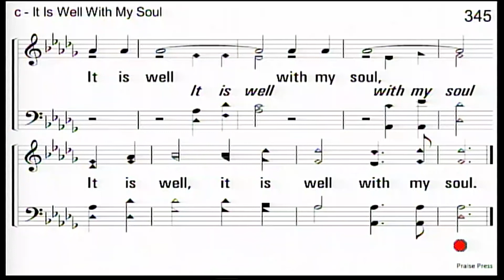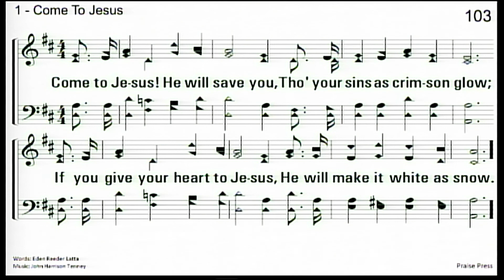But If Not...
The wise man builds, the foolish man builds and storms come for both. Today we look at Daniel 3 and the fiery furnace as we think about standing strong in the face trial and having a But if not… type faith.